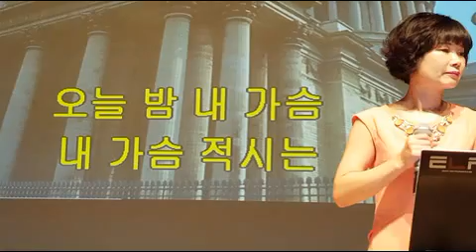한잔의 눈물(진미령),복습, 노래배우기, 최화영노래교실, K-Pop(trot),韓國歌謠,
감사합니다~~^^

금영: 88758
태진: